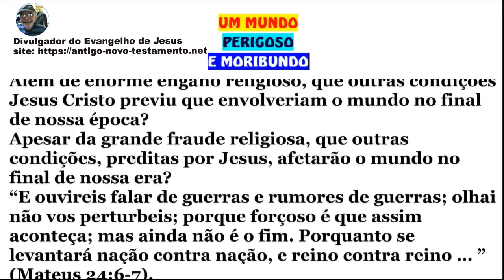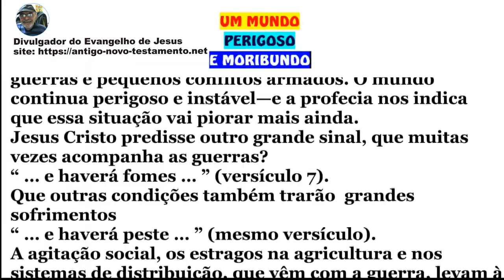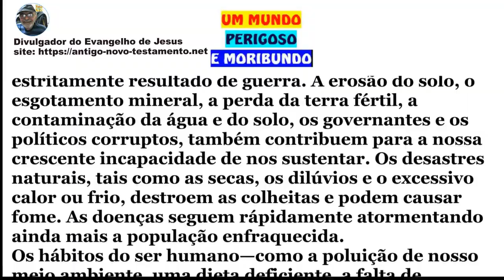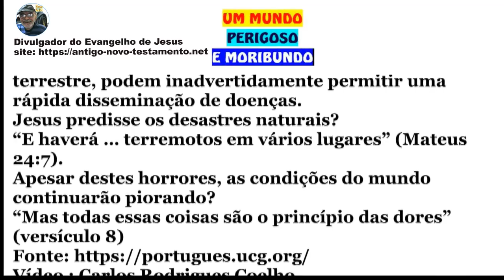Um Mundo Perigoso e Moribundo.